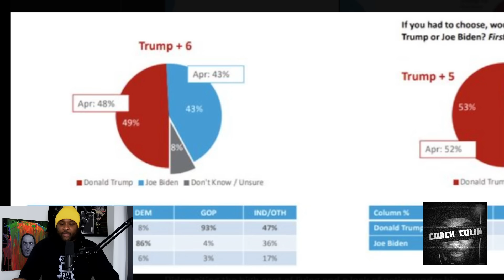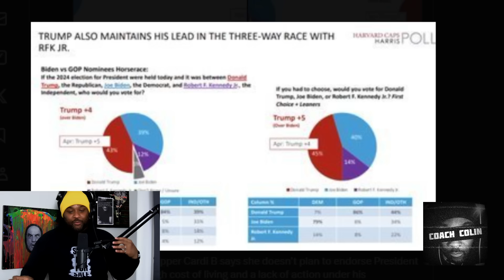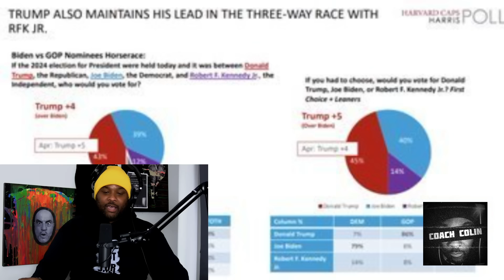MSNBC Anchor Has MELTDOWN Over Trump Leading in Polls